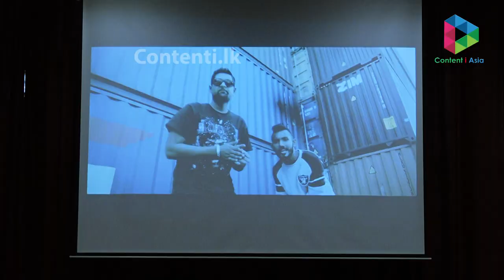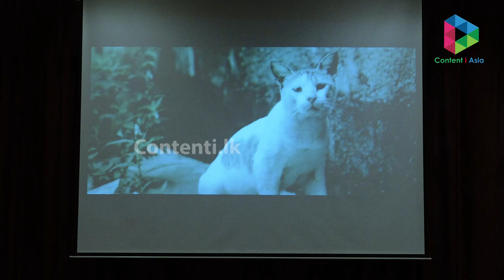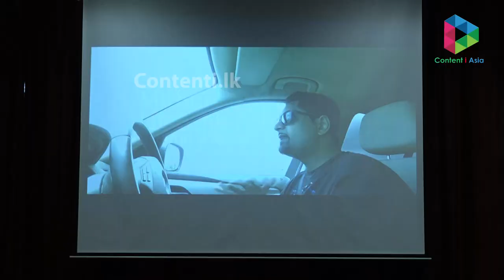SMOKIO යලිත් කරළියට | Smokio Is Back | New Rap 2018 Sinhala Rap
SMOKIO යලිත් කරළියට